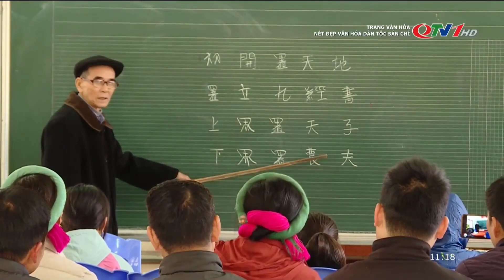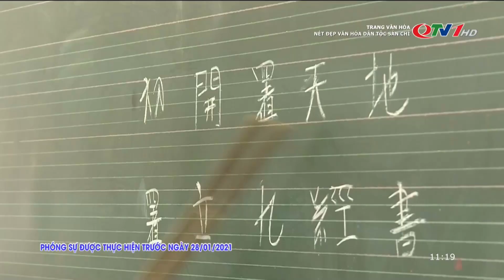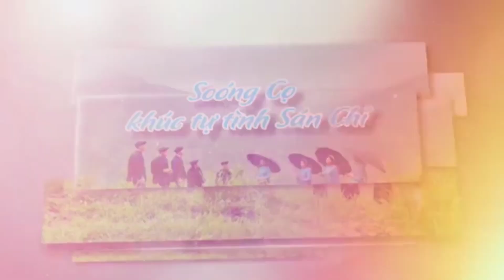Hát soóng cọ của người Sán chỉ ( Sán chay )